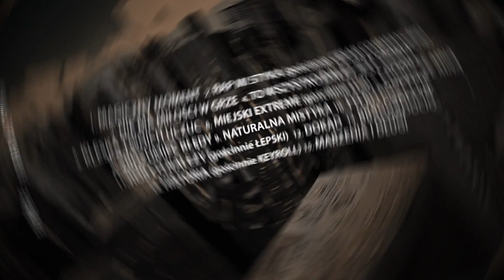ERDE - DOKĄD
Erde - "Rap.mi.styka" to 10 solowy album gorzowskiego rapera. Płyta zawiera wiele przemyślanych tekstów pełnych przekazu. Nad brzmieniem płyty czuwał gorzowski producent Esaen, który osadził jej stylistykę w typowej konwencji dla oldschoolowego rapu. Teksty na płycie inspirowane są po prostu życiem i odzwierciedlają stan umysłu rapera z ostatnich kilku lat.

Stawkę producentów uzupełniają: Zabity Za Bity, Expe, Krux, Markus, Kryhoo, a także Łukasz Olejarczyk. Za skrecze odpowiedzialny jest DJ Ader, którego chyba nikomu nie trzeba bliżej przedstawiać.

Materiał nagrywany był w światowej klasy studiu RECPublica w Lubrzy, masteringiem i mixem zajął się Łukasz Olejarczyk odpowiedzialny m.in. za nową płytę Kazika na żywo.

Płyta Rap.mi.styka to mieszanka dobrego rapu i klasycznych brzmień, do której nikogo nie trzeba będzie długo przekonywać.

Na płycie pojawi się kilku gości wśród, których największą ciekawostką będzie udział amerykańskiego rapera Cesara Comanche znanego m.in. z duetu Justus League Crew tworzonego wraz z 9th Wonderem. Oprócz tego swoimi zwrotkami materiał wzbogacą: Lur Xavier Karat, Keyroll, oraz Łepski.